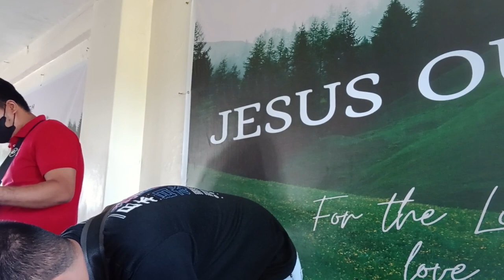Sunday Service April 09, 2023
Video taken during Sunday Service at our church.

00:00 Happy Day
4:23 God of Ages
9:35 Alabaster Jar

Guitar: Stadd Stratman (Epic Fail Relic)